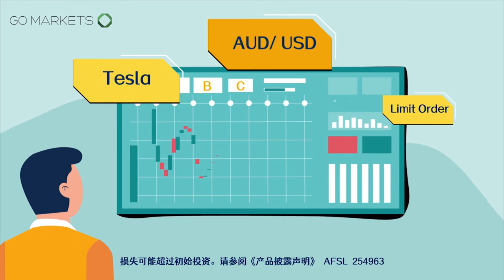拜登当选后，美国股市会大跌吗？| 每日财经快讯 2020-01-11